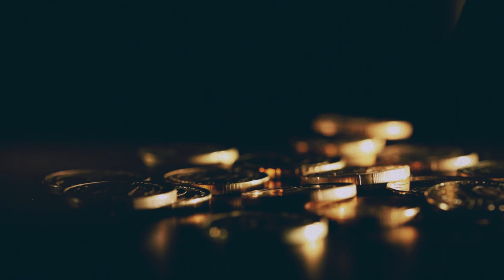المسير إلى الله - وهو العليم القدير - آية الله العظمى السيد محمد الحسيني الشيرازي رحمه الله